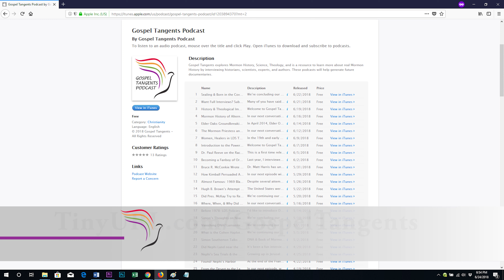300: Why Mormons Leave (Part 5 of 6 Riess/Knoll)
Why do Mormons leave the LDS Church?  Dr. Jana Riess and Dr. Ben Knoll have put together the largest random sample of ex-Mormons.  What did they learn?